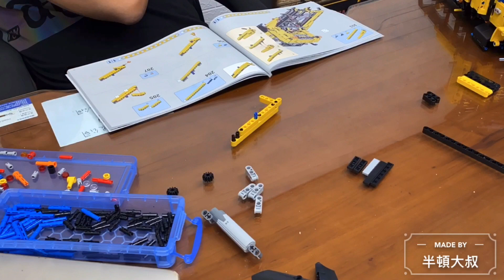好久沒有組裝靜態版了！老規矩超過100個讚👍半頓叔免費改動態版！宇星模王17011 救援卡車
難易度：⭐️⭐️
完整性：⭐️⭐️⭐️
互動性：⭐️
性價比：⭐️⭐️⭐️
以上意見純屬大叔個人感受👍👍👍